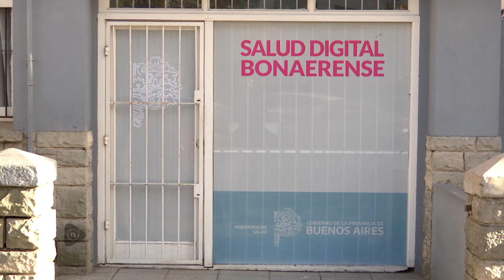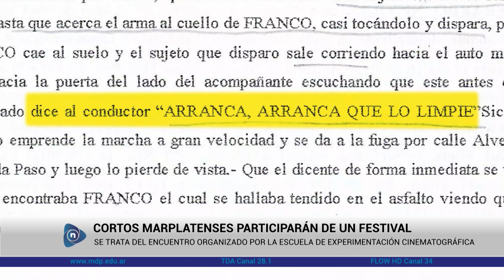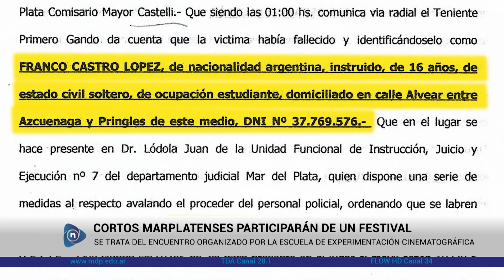NOTICIAS CANAL UNIVERSIDAD - PROGRAMA 124